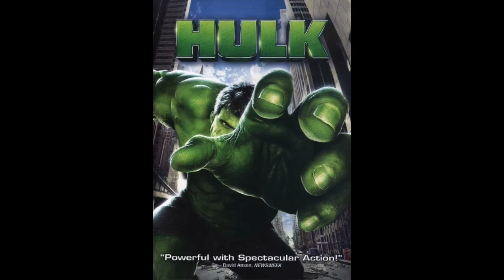The Incredible Hulk - Movie Review (MCU Reviews)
I review the semi-decent second entry in the MCU. More MCU reviews out soon.